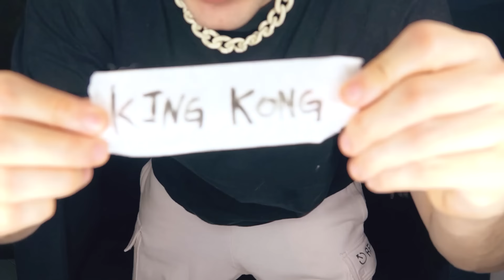El JUEGO mas GRACIOSO que EXISTE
🥳BrunoRANDOM_ Jugamos un divertido juego en casa para toda la familia
🤖BrunoRANDOM_
👽JoelRANDOM_
🤪JavierElHumano